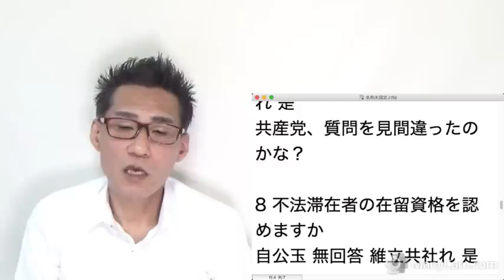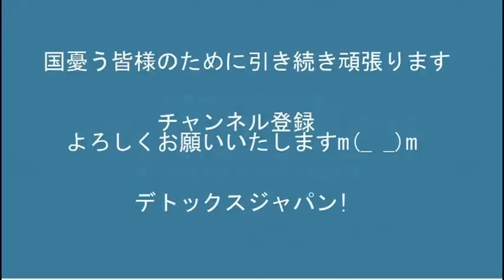参院選投票のご参考に！各政党の政策調査結果（改憲・脱原発・夫婦別姓・同性婚など） 20220623